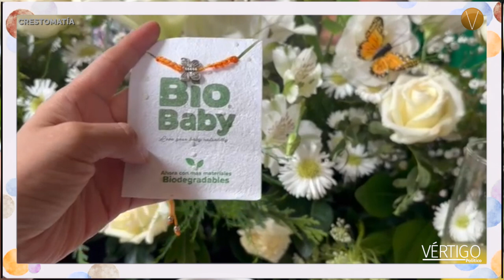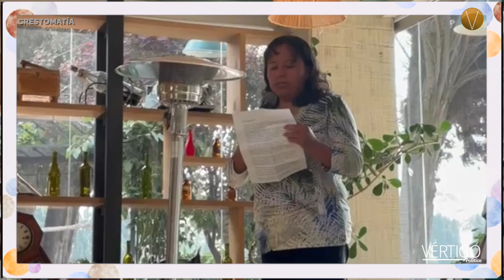Pañales biodegradables se suman al rescate de la mariposa Monarca.